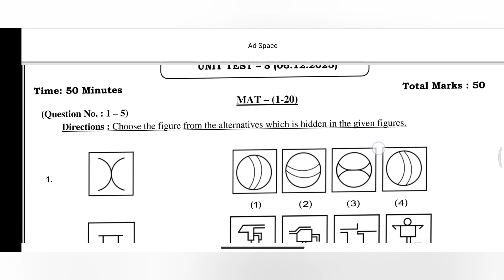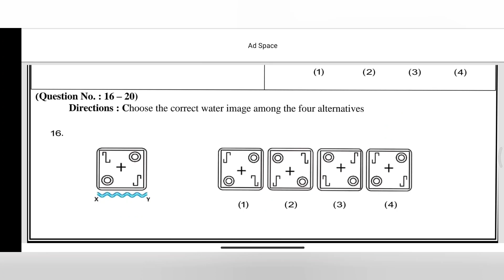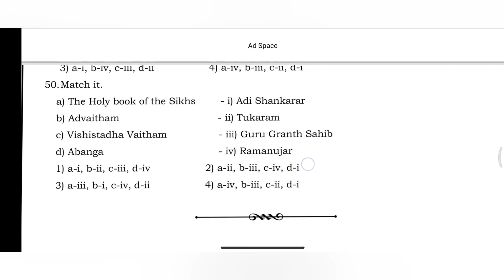8 Nmms Unit Test - 8| Salem DT| 06/12/23 |Answer Key| MAT & SAT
⚡ *Kani Maths Group Subject Wise Std 6th to 10th*..

*ஆசிரியர்கள் மற்றும் மாணவர்கள் இணைந்து கொள்ளுங்கள்*